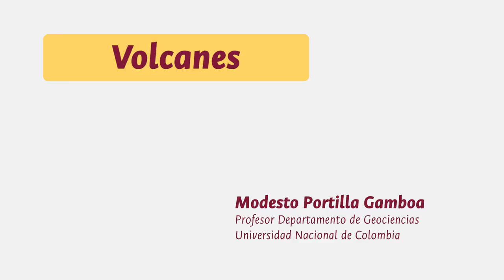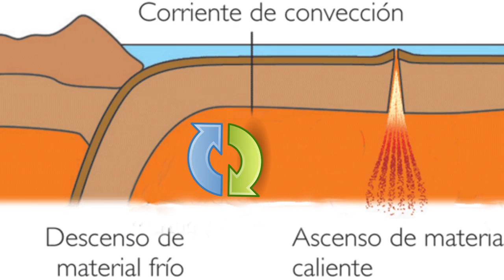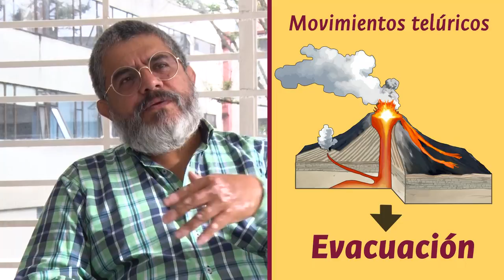¿Por qué erupcionan los volcanes?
A propósito de la erupción del Volcán de Fuego en Guatemala, ubicado a 3.763 msnm, UNPeriódicoDigital nos cuenta qué son, por qué se forman o dónde se localizan los volcanes.